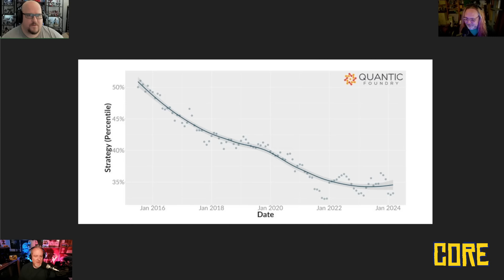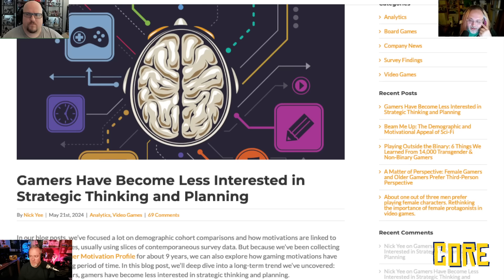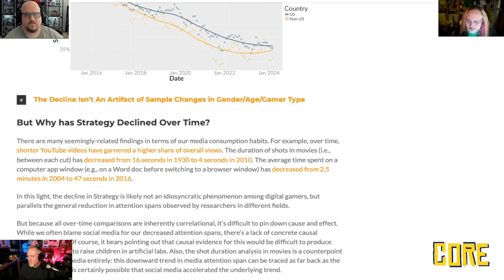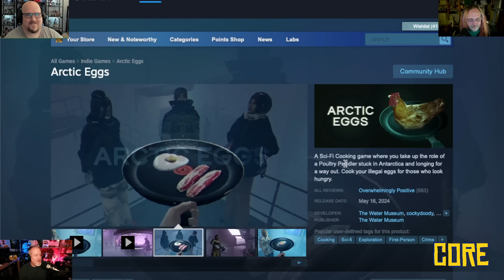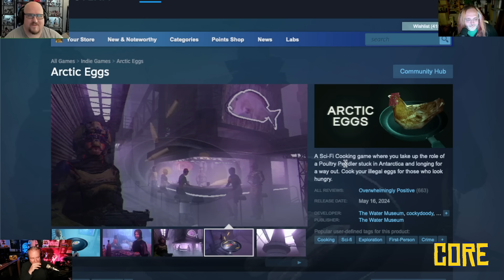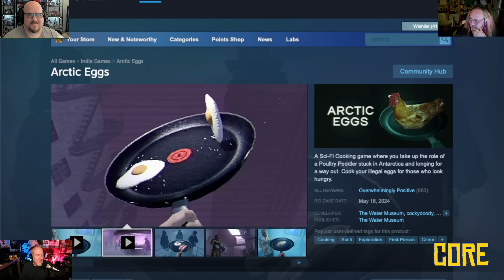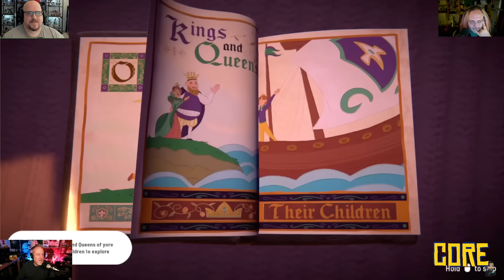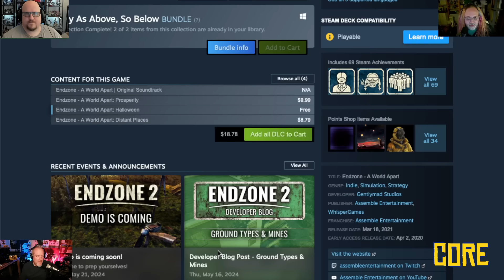CORE 419: No Sale!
There's a new study saying we are less interested in deep strategy games. Let's dig through that a bit and see what makes sense. Also, we played a load of games. (see below for more.) MS trying to buy valve rumors is horse poop. Arrowhead saw a big change this week, all in service to players according to the CEO. Fortnite is getting all kinds of Fallout stuff, and possible Mad Max stuff, maybe even today. Your emails and texts and lost more on today's CORE podcast!